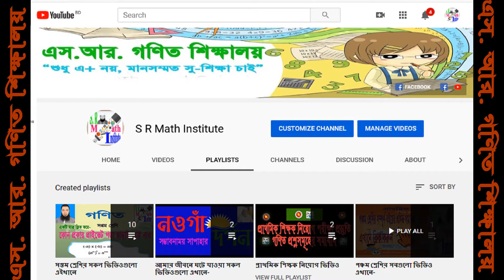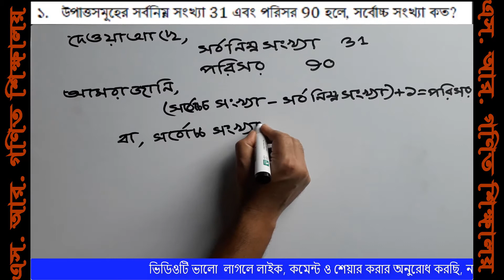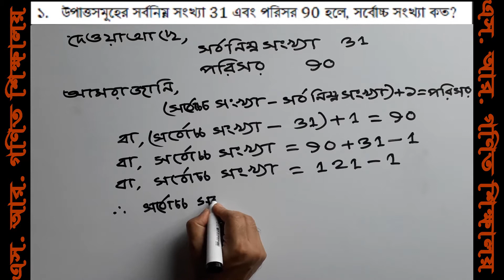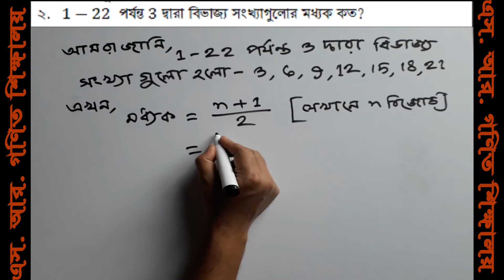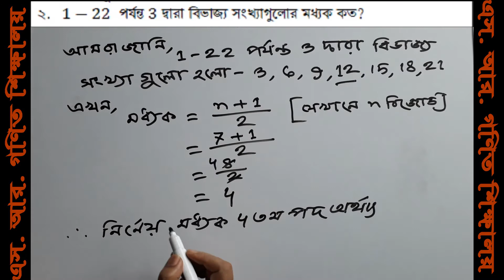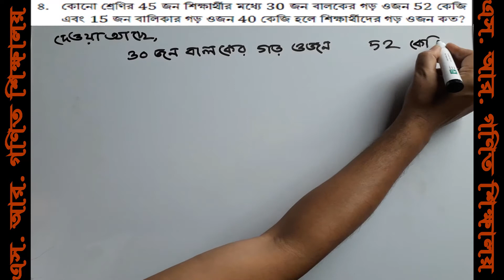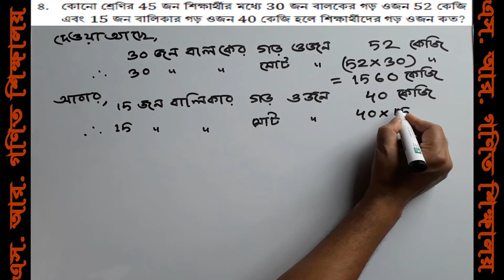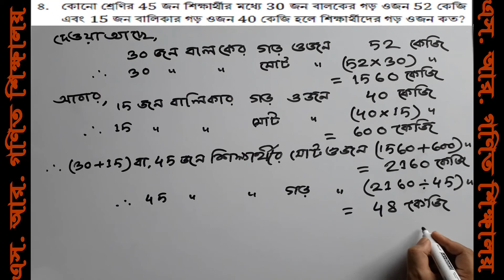Assignment of Class IX 4th।। class 9 math assignment answer 2020।। ৯ম শ্রেনির গনিত এসাইনমেন্ট 2020।।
‘আসসালামু আলাইকুম’ আমি মোঃ আঃ আলিম, এস. আর. গণিত শিক্ষালয়ের পক্ষ থেকে তোমাদের/আপনাদের শুভেচ্ছা জানাচ্ছি। আশা করি ভালোই আছো/আছেন। আমি চেষ্টা করছি তৃতীয় শ্রেণি থেকে দশম শ্রেণির গণিত বিষয়ের সকল ভিডিও আপলোড করবো যাতে করে এইগুলো দেখে যে কেউ প্রাইভেট না পড়েও নিজে নিজেই তার বইয়ের অংক গুলোর সমাধান করতে পারে। অভিভাবকদের প্রতি বিনীত অনুরোধ সম্ভব হলে আপনি নিজে সাথে নিয়ে বসে আপনার সন্তানকে ভিডিওগুলো দেখান। আর এরই অংশ হিসেবে আজ আমি ৯ম শ্রেণির গণিত (মাধ্যমিক শিক্ষাবোর্ড কর্তৃক প্রদত্ত)এ্যাসাইনমেন্ট-২০২০ এর ভিডিও[পিডিএফ কপি চাইলে চ্যানেলটি সাবক্রাইব করে ফেসবুক পেইজে ম্যাসেজ দিন দেওয়ার চেষ্টা করবো] দিলাম আশা করি তোমরা/আপনারা আমার এভিডিও থেকে উপকৃত হবে/হবেন। ভিডিওটি দেখার জন্য সবাইকে ধন্যবাদ। ‍
Assignment-4#Class 9 Math#৯ম শ্রেণীর গণিত অ্যাসাইনমেন্ট-৪#Class 9 Math assignment
(প্রস্তুত করণের কাজ চলছে, নিজে নিজেই চেষ্টা করছি একটু সময় লাগবে)